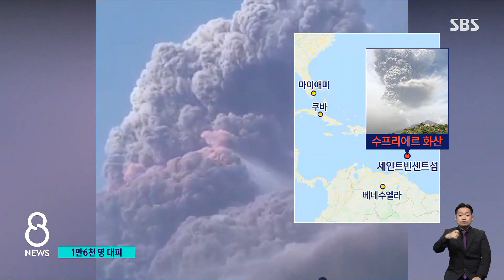카리브해 섬 '화산 폭발'…공포에 질려 허겁지겁 탈출 / SBS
카리브해에 있는 세인트빈센트라는 섬에서 40여 년 만에 대규모 화산이 폭발했습니다. 다행히 인명피해는 없고 1만 명이 넘는 주민들도 긴급 대피했는데, 추가 폭발이 우려되고 있습니다.
정준형 기자입니다.